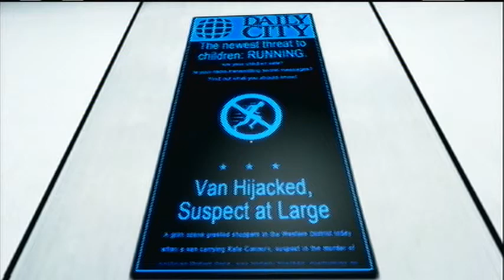While Running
Surprisingly non-informative for a dystopian future media crawl.